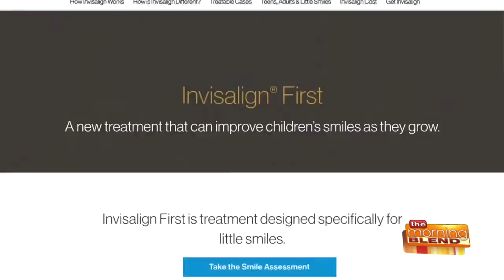Make Your Back-to-School Orthodontist Appointment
Back-to-school means back to schedules, bedtimes and routines. And so there are a few important appointments you should seek to get in to start the school year off right for your kids. One of those is orthodontist appointments! It's so important to make sure our kids go back to school with confidence and a smile. Parenting Expert Trae Bodge has more.